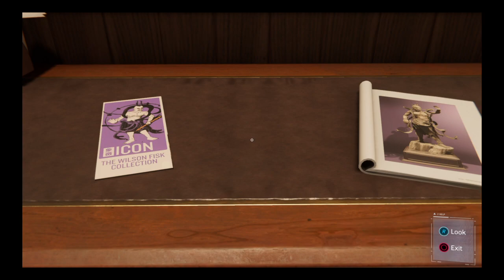Marvel's Spider-Man: Special Mary Jane Mission Don't Touch The Art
Mary Jane Is Up To No Good